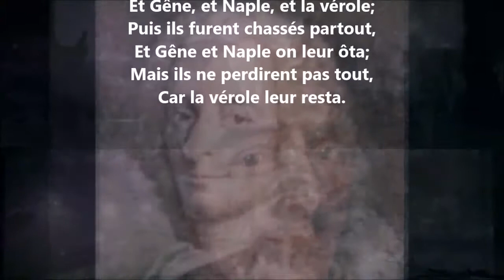Épigramme IV - Voltaire lu par Yvon Jean